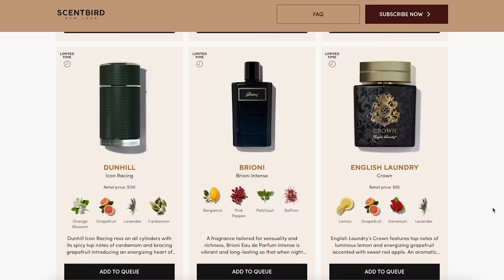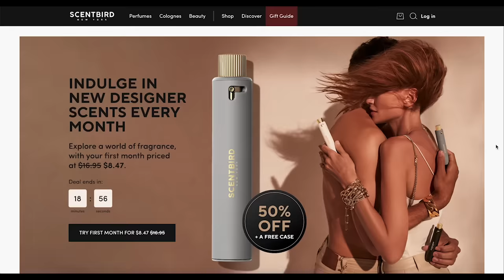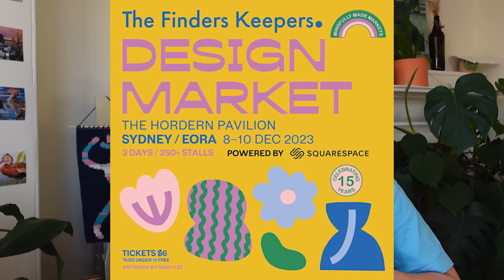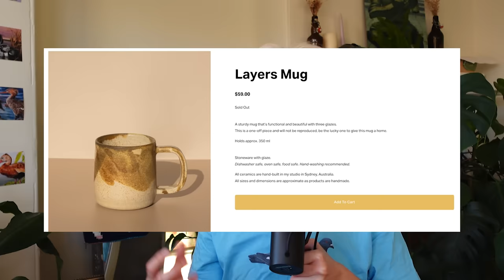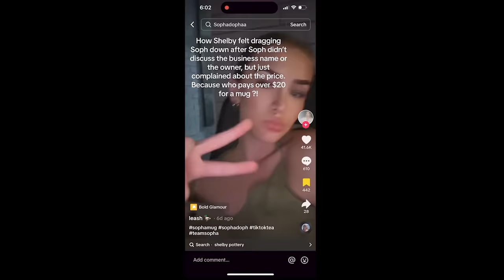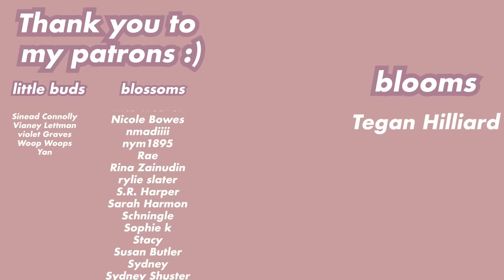This Australian Mug Drama Got out of Hand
This month, I tried:
Sopha Dopha and Shelby Sherritt have both been posting on Tiktok about soph's purchase of a two handled strawberry mug that Shelby made. Here's what happened.
trans knit tapestry from johnelliotknits

Thank you to @jaime_creates for the impeccable voice acting !!

00:00 intro + background
03:09 finders keepers
04:11 soph's haul
05:35 shelby's stitch
08:50 soph's response
13:25 turning tides
14:48 understanding what happened
17:26 let's talk about the price
22:08 final thoughts